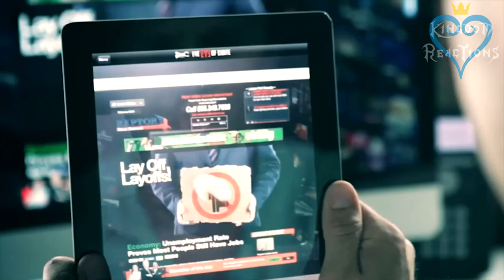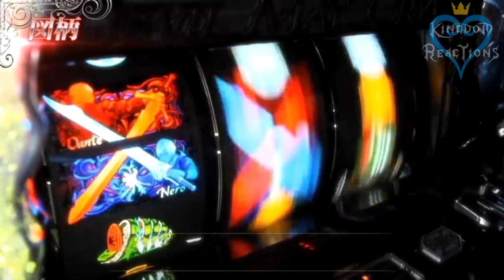Evolution of Devil May Cry Games | 2001 - 2021 デビル メイ クライ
Compilation of all Devil May Cry series games [1080p I 60Fps]

0:00 Devil May Cry
0:17 Devil May Cry 2
0:33 Devil May Cry 3: Dante's Awakening
0:49 Devil May Cry 3: Dante's Awakening Special Edition
1:05 Devil May Cry 3 (Pachinko)
1:20 Devil May Cry 4
1:37 Devil May Cry (Mobile)
1:53 Devil May Cry 4 Refrain
2:09 Devil May Cry HD Collection
2:25 DmC: The Eye of Dante
2:41 DmC: Devil May Cry
2:57 Pachislot Devil May Cry 4
3:13 DmC: Devil May Cry Definitive Edition
3:29 Devil May Cry 4 Special Edition
3:45 Devil May Cry X: The Last Judgement
4:01 CR Devil May Cry 4
4:17 Devil May Cry 5
4:33 Devil May Cry: The Bloody Palace
4:49 P Devil May Cry 4: Out of Limit
5:05 Devil May Cry Triple Pack
5:21 Devil May Cry 5 Special Edition
5:36 Devil May Cry: Peak of Combat
5:53 P Devil May Cry 4: Crazy Battle